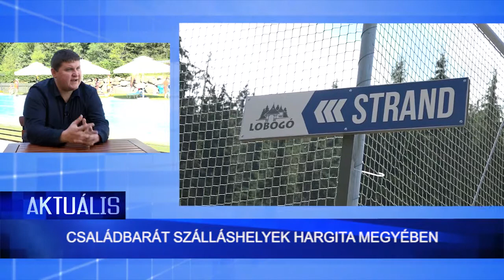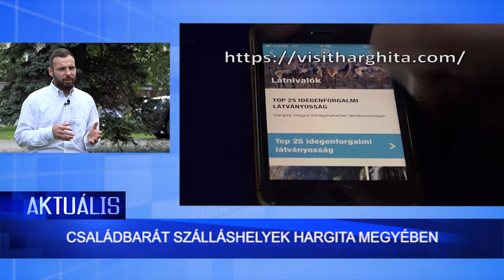Aktuális 2020. augusztus 14.